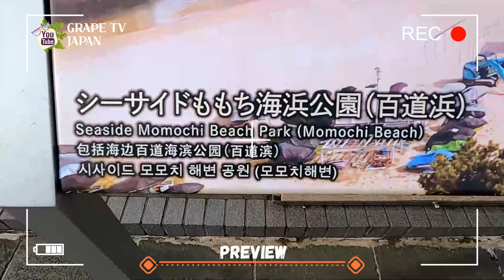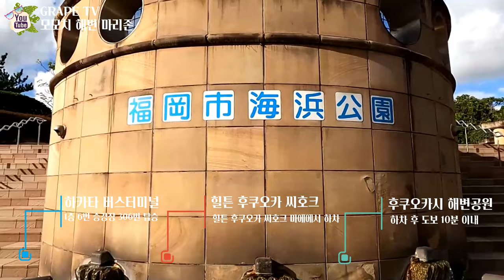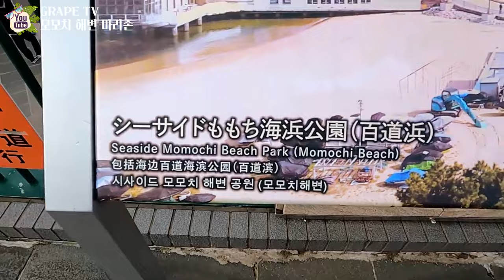⛱🗼일본 후쿠오카의 시사이드 모모치 해변 마리존 모미치 해변 공원 함께 구경해요 / 일본 관광지 소개 / 일본 현지 거주 한국인 브이로그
✈ 오늘은 일본 구경해요 34편으로 일본 후쿠오카 시사이드 모모치 해변과 마리존을 소개해 드리려고 합니다.

모모치 해변은 인공해변으로 특히 그곳에 있는 마리존은 꿈의 결혼식장으로도 유명한 곳인데요.

일전에 다른 영상에서 소개해 드린 후쿠오카 타워를 바라보며 찍을 수 있는 포토스팟으로도 유명해서 많은 관광객들이 방문하는 곳이기도 합니다.

그러면 모모치 해변과 마리존 영상으로 함께 랜선여행 하실까요?^^

♥시사이드 모모치 해변 마리존 정보 :
① 위치 및 가는 방법 :
    1) 위치 : 2-902-1 Momochihama, Sawara Ward, Fukuoka, 814-0001 일본
    2) 가는 방법 :
     - 하카타 버스터미널 1층 6번 승강장에서 306번 버스 승차
     - 후쿠오카 타워 미나미구치 or 힐튼 후쿠오카 씨호크마에에서 하차
       (버스로 약 30분 소요, 버스 하차 후 도보 10분 이내)
 ② 이용가능 시간 : 11:00~22:00 (평일 주말 동일)